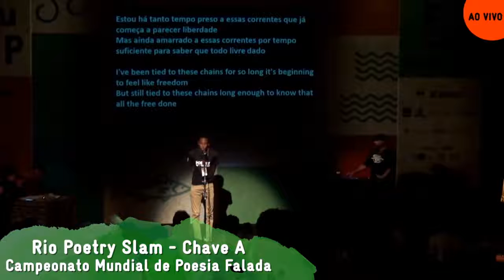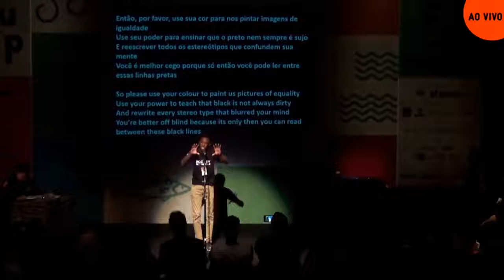EMMANUEL VILLAFANA Representing the ROOTS Foundation at the FLUP Festival (Brazil)